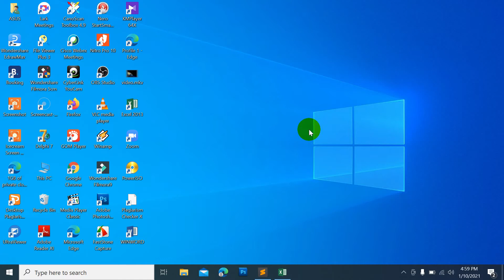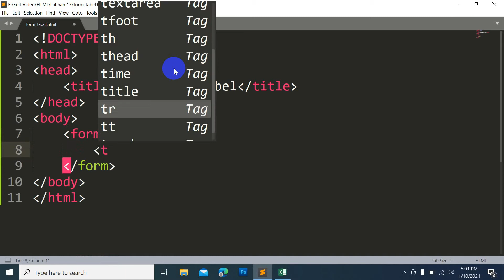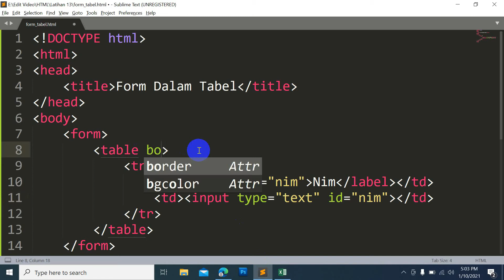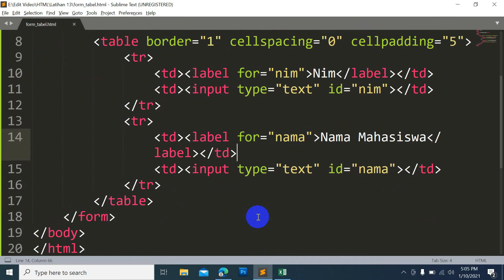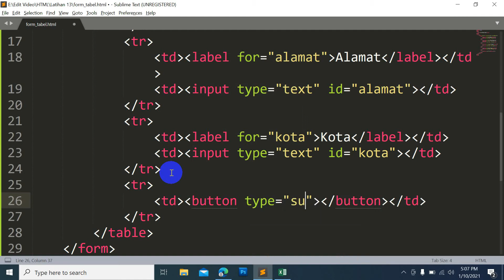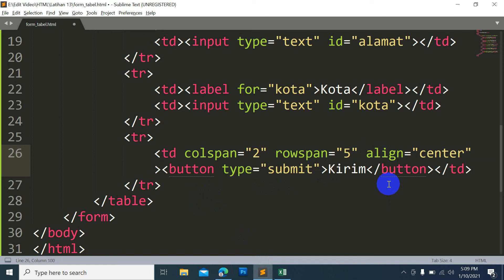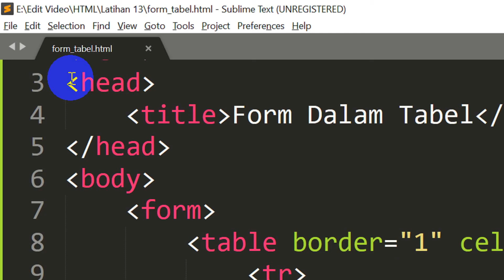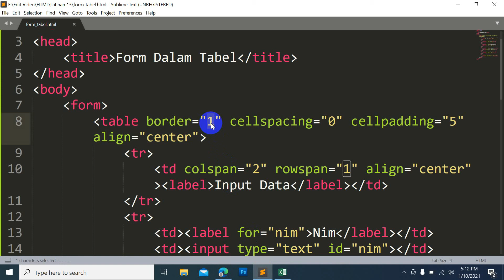CARA MEMBUAT FORM DALAM TABEL DI HTML - PART 14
membuat form dalam tabel di HTML ? Membuat form dalam sebuah tabel di HTML hasilnya akan lebih rapi.

Semoga Bermanfaat